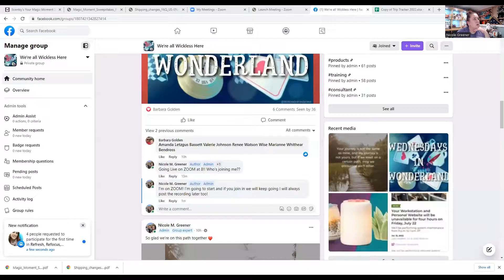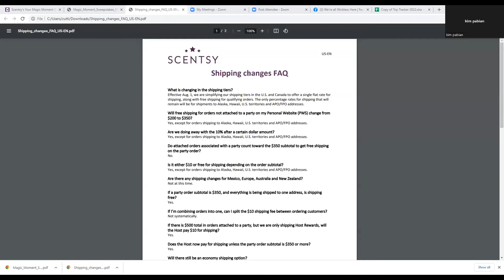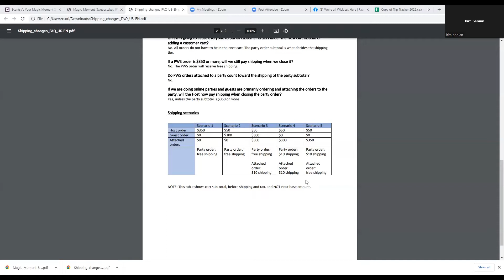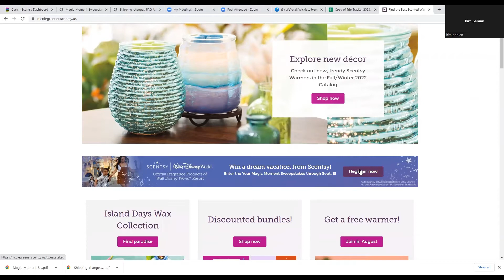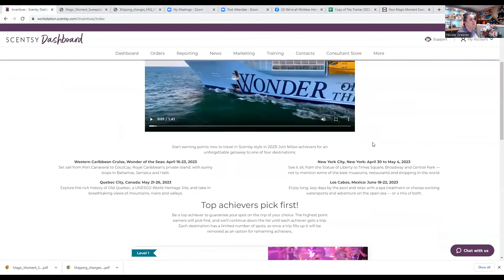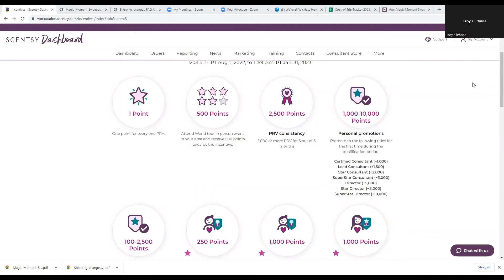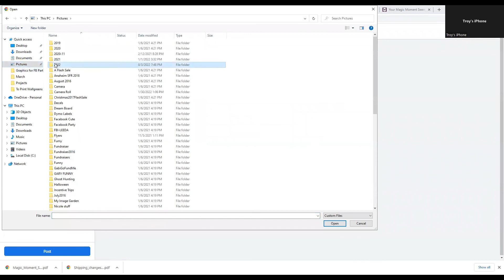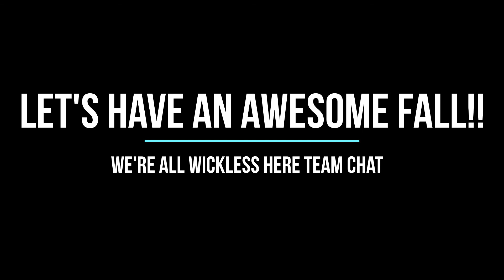Ready for Fall 2022 We're All Wickless Here Team Chat 8.3.2022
Come check out some new information regarding changes in shipping costs and a brief chat about the all new incentive we are all working towards now.

If you have any questions let me know and I look forward to seeing you set and hit your Fall goals!